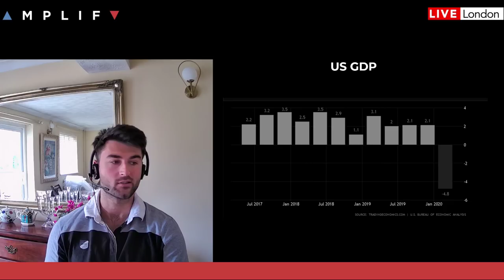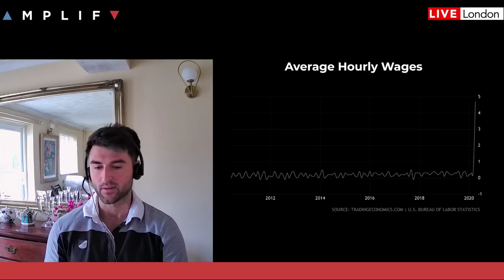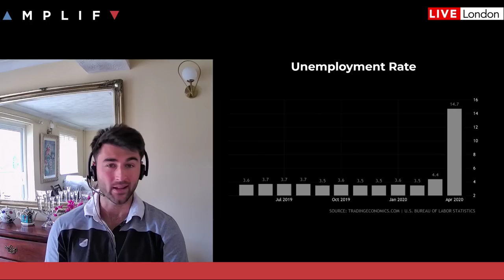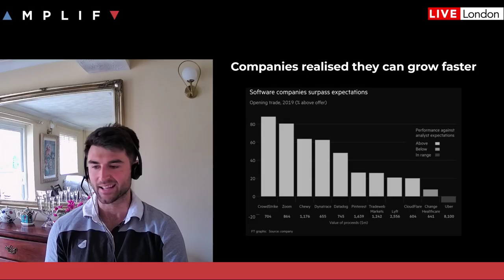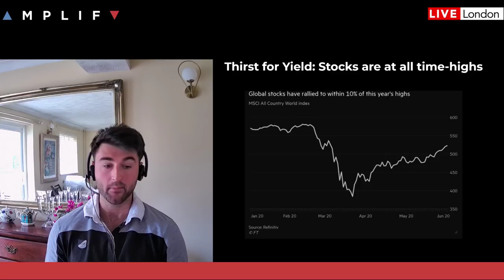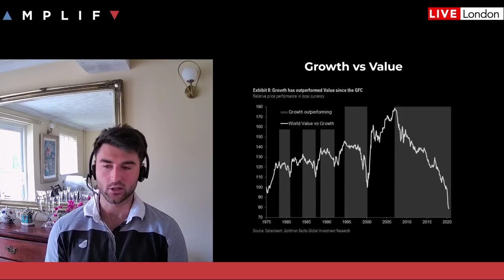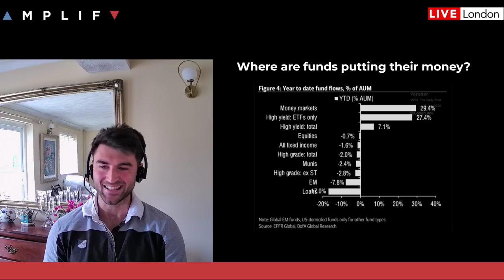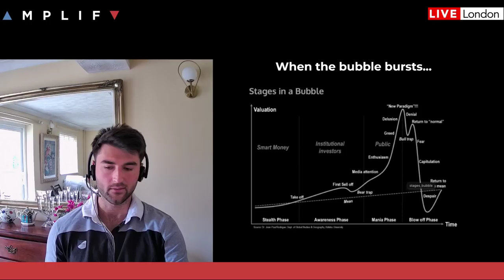The REAL Reasons Behind The Stock Market Rally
Eddie Donmez takes a look at the real reasons why the markets are rallying despite the huge economic turmoil and civil unrest. What are the real reasons the stock market is rallying?

In this session Eddie covers the following:

- A look at the economics (01:31)
- How do you make money from stocks? (7:53)
- What is driving this rally? (10:00)
- The thirst for yield (14:00)
- The real reason behind the stock market rally (20:12)